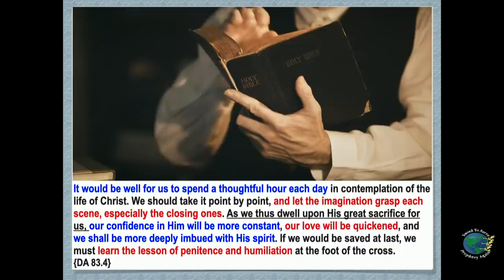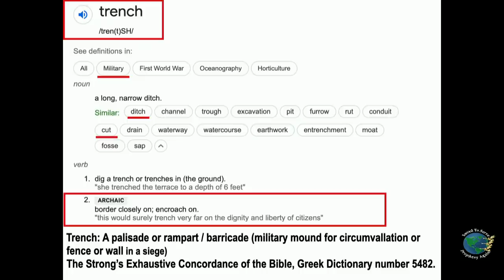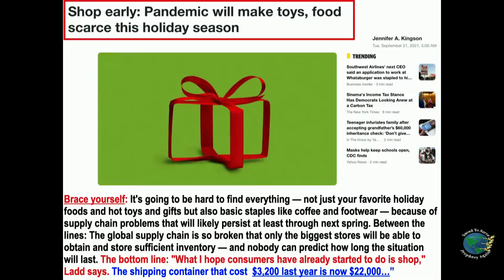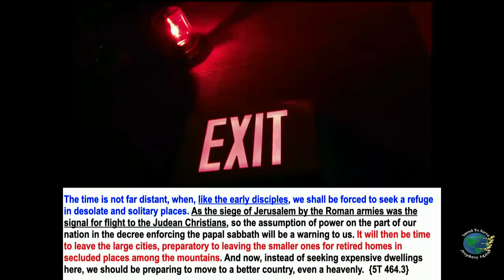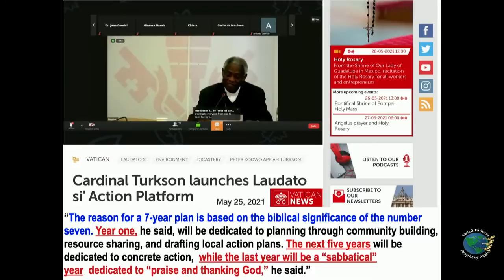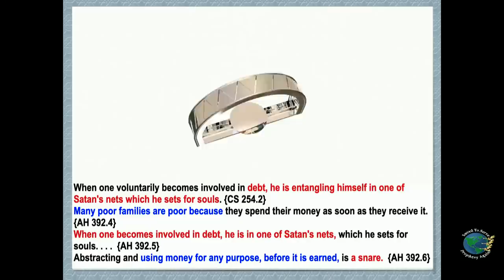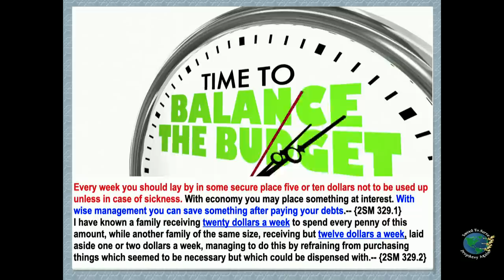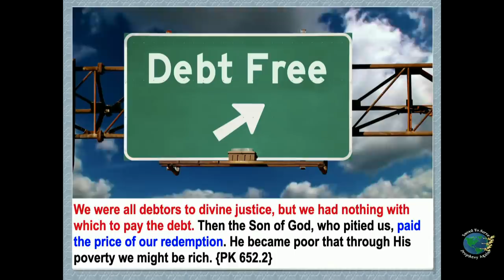Prepare For Sunday Law Crisis & Pest-19 Devilish Policies: Shun Debt As You Would Smallpox & Leprosy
To Prepare For Sunday Law Crisis & Pestilence-19 Devilish Policies, Shun Debt As You Would Smallpox & Leprosy. America Runs on Credit & People Run Into Debt. Prepare for Global Food and Commodity Crisis. Babylon's Trench Is Being Dug Around Us & We're Unready.